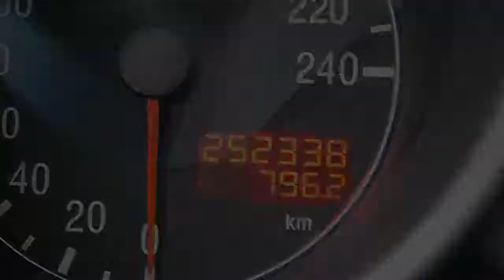Alfa Romeo 147 1.9 Jtd Impression Airco Inruil mogelijk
17-PH-ZR 252.338 km
  Prijs:     € 2.948
  Merk:     Alfa Romeo
  Model:     147
  Type:     1.9 Jtd Impression Airco Inruil mogelijk
  Carrosserievorm:     Hatchback (3 drs)
  Bouwjaar:     2004
  Transmissie:     handgeschakeld
  Kleur:     Blauw metallic
  BTW/Marge:     marge
  Brandstof:     diesel
  Energielabel:
* Airbags
* Airco
* ASR (anti slip regeling)
* Audio installatie
* Bekleding stof
* Leeslampjes voor
* Lichtmetalen velgen
* Metallic lak
* Mistlampen voor
* Ramen voor elektrisch bedienbaar
* Side-airbags voor
* Stuurbekrachtiging

Een nette, goed rijdende auto voorzien van vele extra's. De auto wordt geleverd met een nieuwe APK. Wij rekenen GEEN afleveringskosten. Kom gerust langs voor een proefrit. Inruil en financiering mogelijk. Kijk tevens voor al onze andere occasions op Kijk voor een uitgebreide foto en video reportage op onze Ondanks onze grote zorgvuldigheid kunt U aan deze advertentie geen rechten ontlenen en zijn alle gegevens onder voorbehoud van (type)fouten © Auto Hoge 2013.